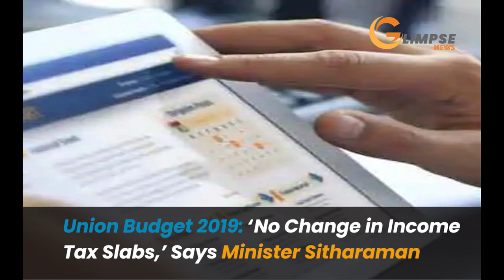Latest Political News| Glimpse news